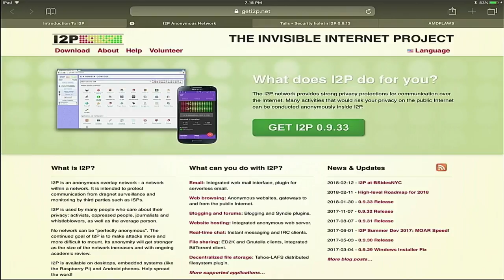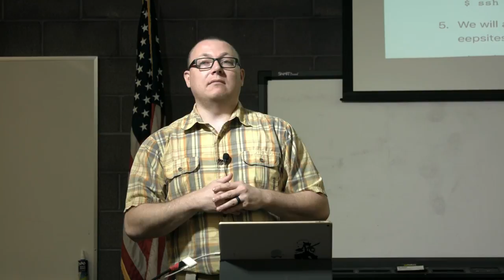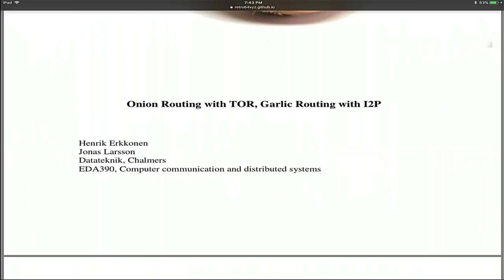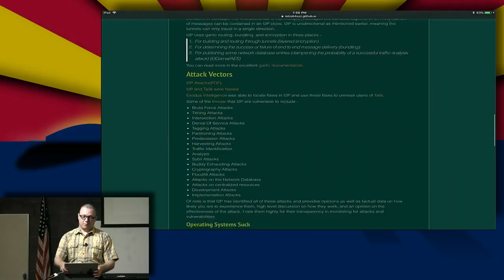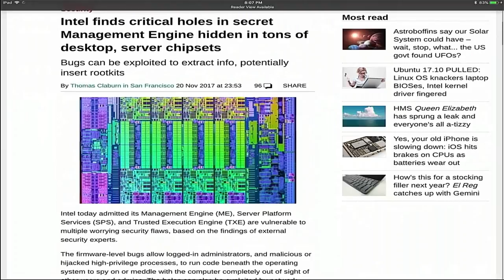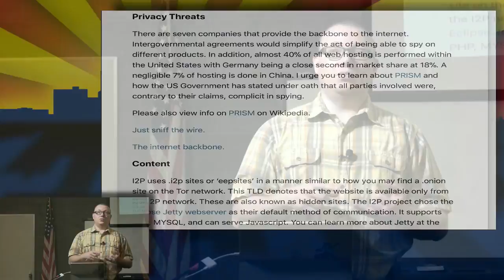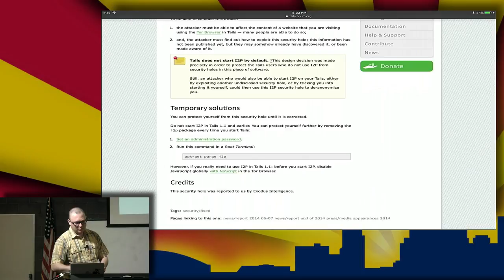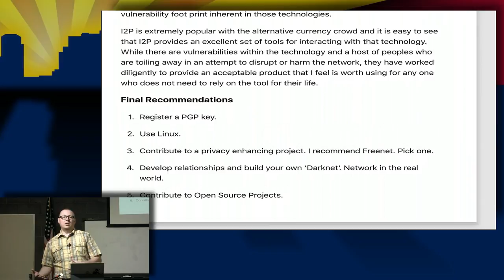Aaron Jones - Introduction to I2P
Presented at the Phoenix Linux Users Group's security session on March 15th 2018

Introduction To I2P is designed to provide an introduction to I2P, uses for anonymous browsing tools, and why privacy matters. It will focus on the practical uses for I2P, how others may attempt to unmask you, and why tools like I2P are applicable to the public.

About Aaron:
Aaron is an experienced Linux user with several years of teaching experience. He works in the industry as a software developer while also providing consultancy on cyber security related topics. His discussions are AZ Post certified for training credit for law enforcement and he prides himself on providing quality educational material that is relevant and topical. He has a Masters Degree in Intelligence Analysis with a focus in Cyber Security, is a life long learner, and prides himself on staying up to date with the ever changing field of cyber security.